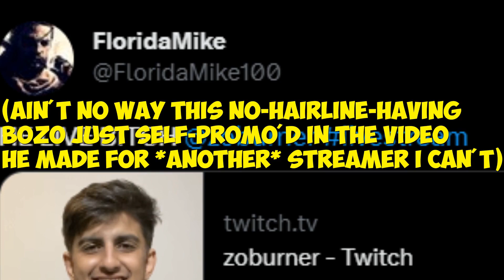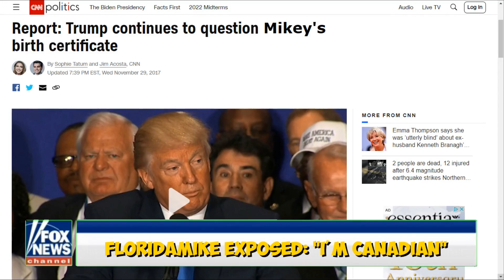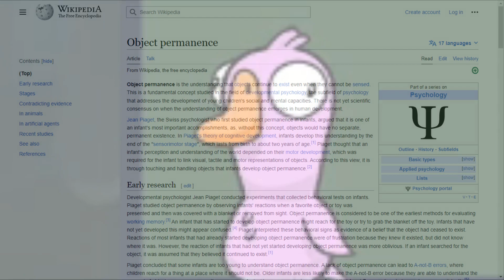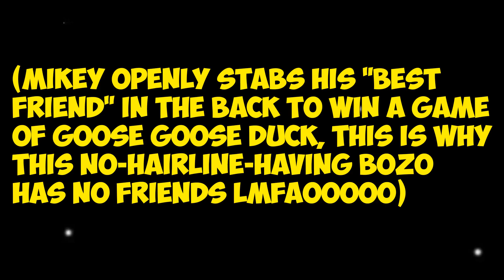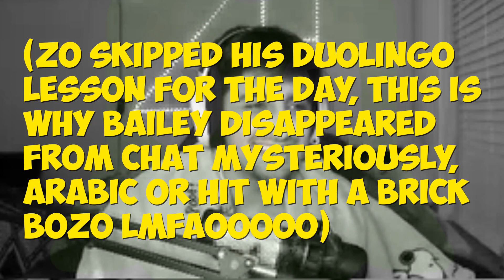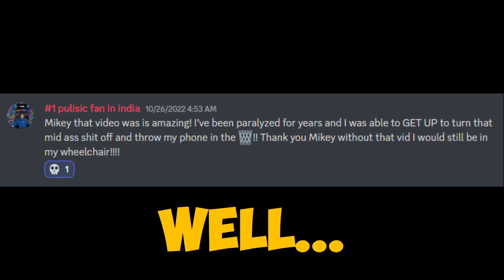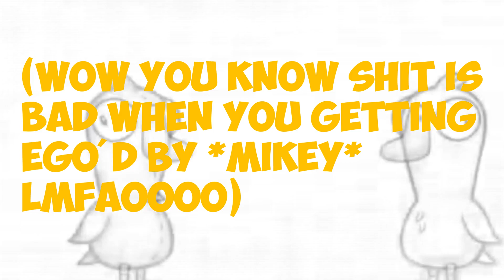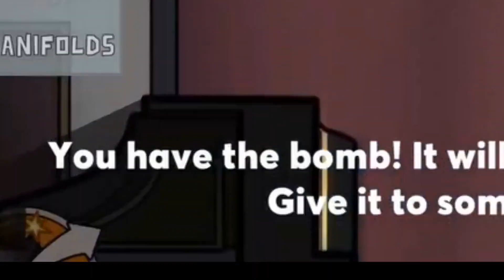I DECIDED TO PLAY "WALMART AMONG US" W/ MY COMMUNITY.. (GONE TERRIBLY WRONG IN THE HOOD!!)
What happens when you take Among Us, make it more complicated and just add ducks and geese? Chaos. And stupidity. A lot of stupidity.